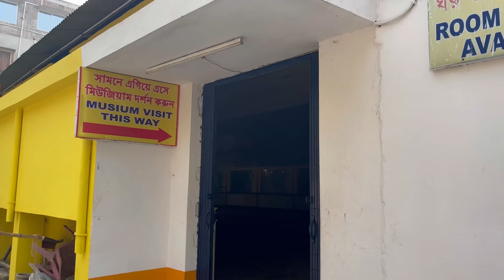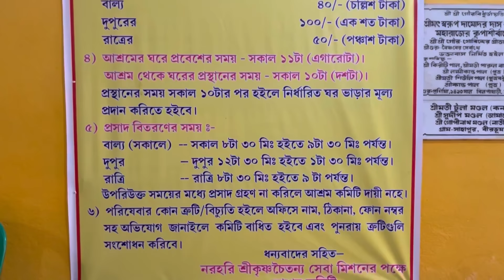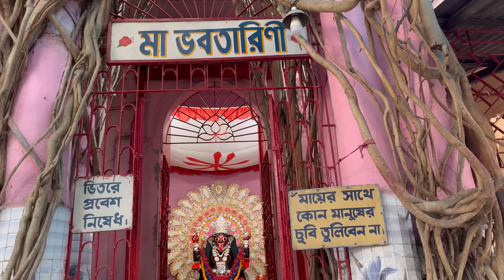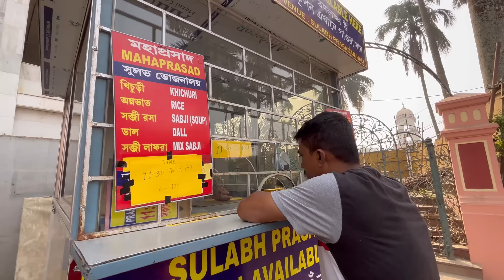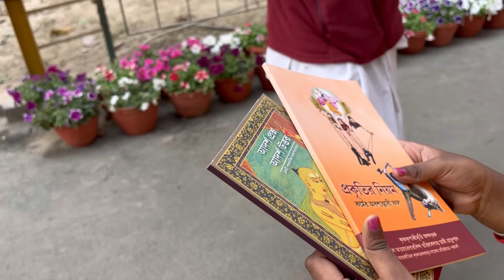NABADWIP AND MAYAPUR TOUR GUIDE | MAYAPUR ISKCON | NABADWIP DHAM | ISKCON NEW TEMPLE | NABADWIP 2023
(Time : 10 am- 5pm)

Train Timetable :
*Howrah- katwa local: 5.38am (nabadwip dham, bishnupriya halt)
*Howrah-katwa local: 7.30am ( nabdwip dham)
*sealdah-katwa galloping local: 8.06 am (nabadwip dham, bishnupriya halt)
*howrah-katwa local : 10 am (nabadwip dham,bishnupriya halt)
*howrah-katwa local-12.10am (nabadwip dham,bishnupriya halt)
*Sealdah-krishnangar city local : 6.55am
B.B.D bag- krishnanagar city local : 8.32am
Sealdah-krishnanagar city galloping : 9.35am
& many more 😊

KEEP CALM 🌼
STAY POSITIVE 🌼